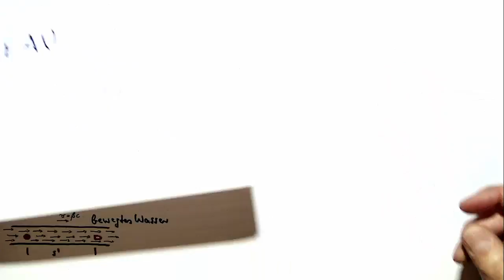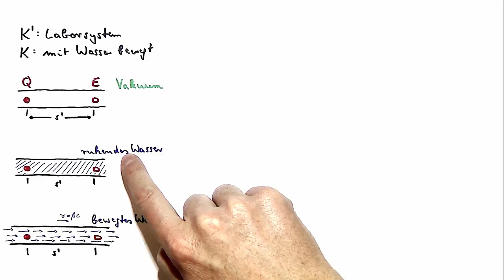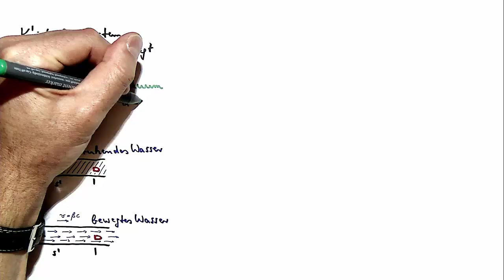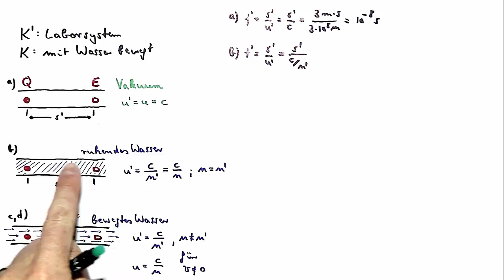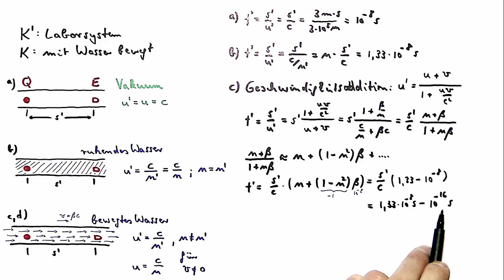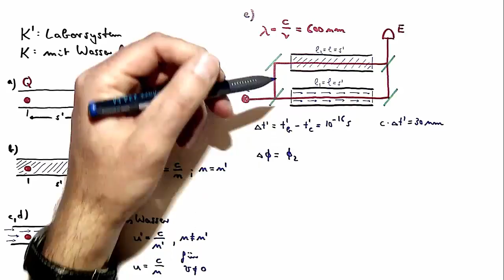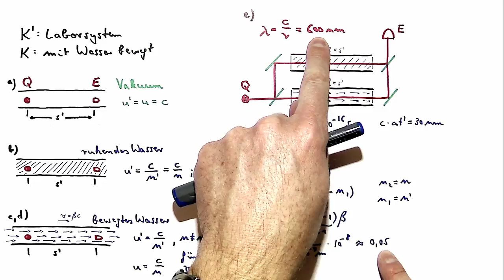Videolösung 4 (Physik II)